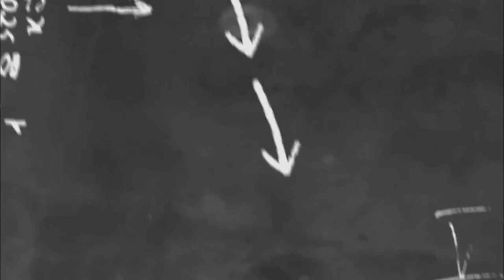VLOG TUGAS BAHASA INDONESIA | MUHAMMAD NAUFAL ILHAM | F1.13